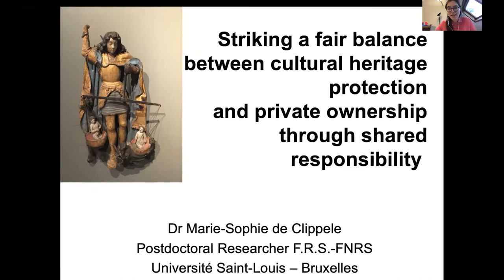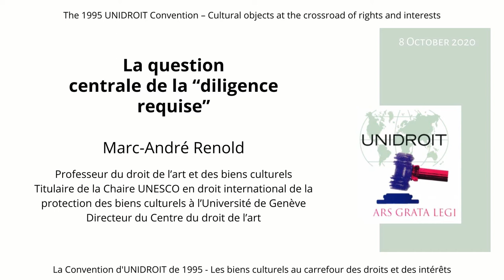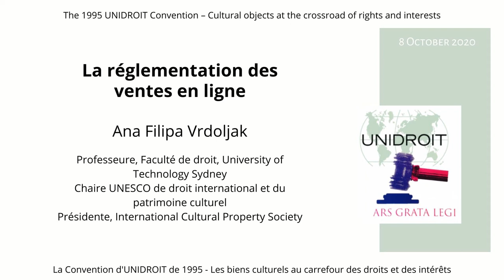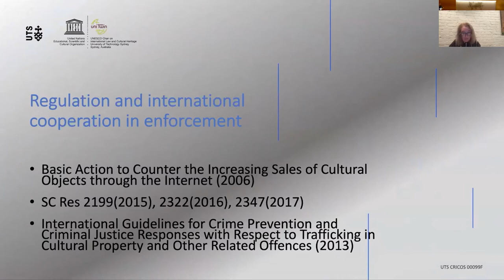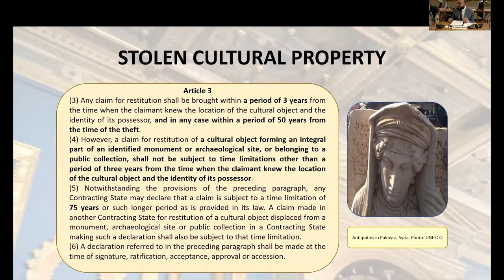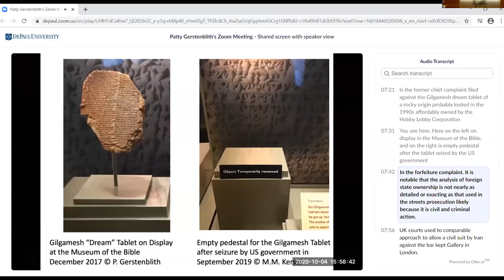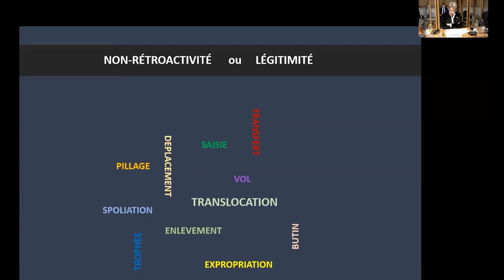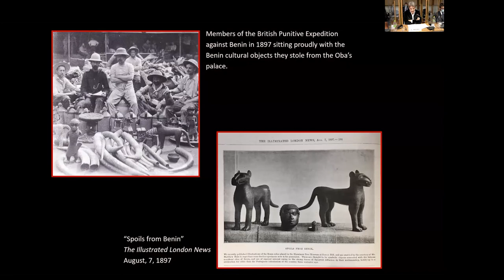Session 1 UNIDROIT 1995 Convention Anniversary Conference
On 8-9 October 2020, UNIDROIT hosted a celebratory international conference to mark the 25th anniversary of the adoption of the UNIDROIT Convention on Stolen or Illegally Exported Cultural Objects. The Conference was an event to take stock of the achievements of the Convention’s implementation thus far, raise awareness on the importance of uniform laws for the restitution and return of cultural property, reinforce synergies between the Convention and other international instruments, as well as to explore future steps in the projects aimed at promoting a favourable legal framework for the successful implementation of the Convention’s vocation, such as the 1995 UNIDROIT Convention Academic Project (UCAP).